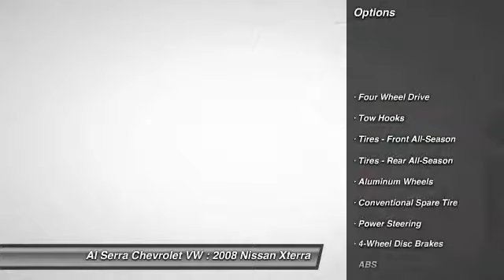2008 Nissan Xterra Colorado Springs, Denver, Castle Rock N4383B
2008 Nissan Xterra S

Al Serra Chevrolet VW
1570 Auto Mall Loop

4WD. Fast on its feet. A real kick in the pants. At Al Serra we believe in 2 things: 1. No Worries - vehicles are safety checked, warrantied, and if you are not satisfied, bring it back. And 2. Al Serra for Less - every day we shop thousands of vehicles online to make sure our prices are the lowest around. This great-looking 2008 Nissan Xterra is the SUV that you have been hunting for. This spirited machine can turn the everyday driver into a gearhead as they experience a whole new kind of acceleration and exceptionally potent power. J.D. Power and Associates gave the 2008 Xterra 4 out of 5 Power Circles for Overall Initial Quality Design. This vehicle is being sold with a 60 day unlimited mileage powertrain warranty.